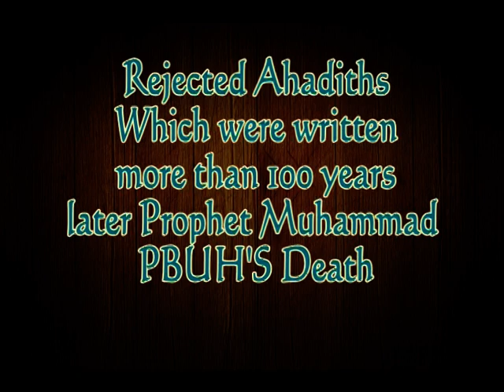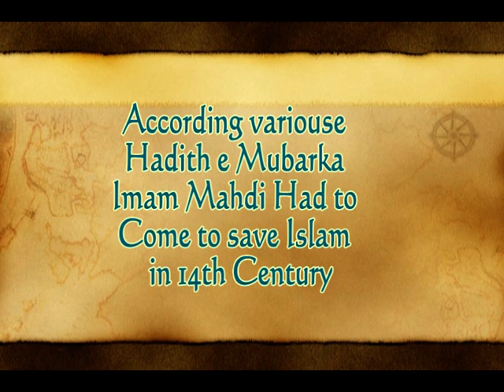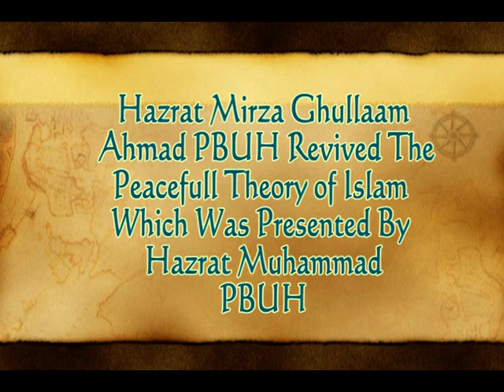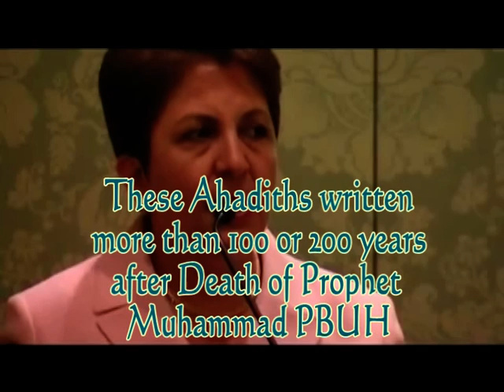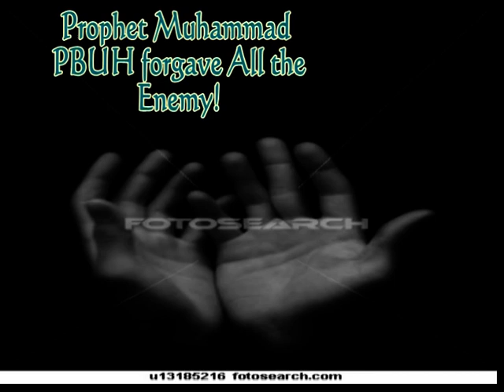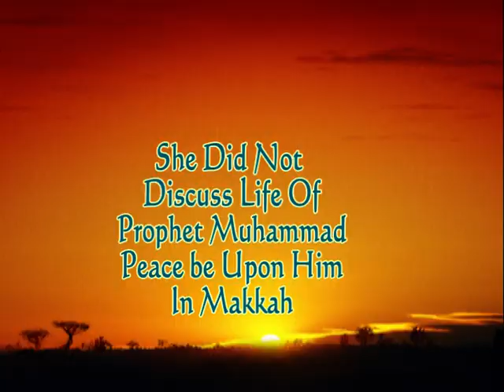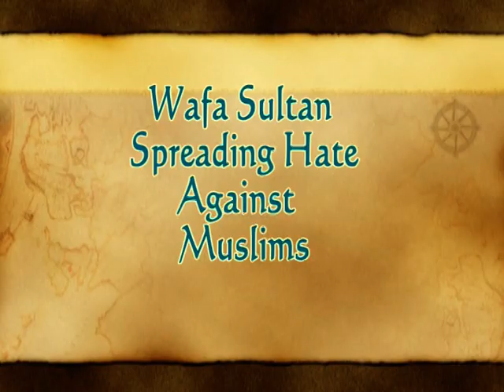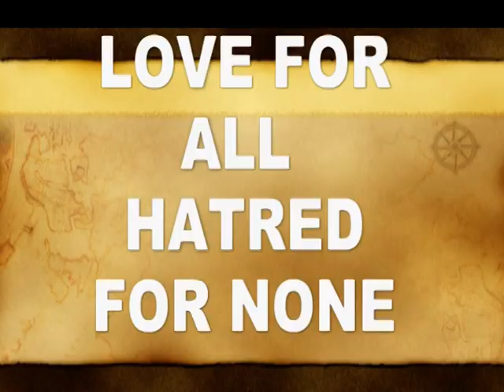Reply To Wafa Sultan's False Allegation On My Beloved Prophet Muhammad PBUH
Wafa Continously Spreading Hate But Against Islam, She Used those Rejected Hadith Which Are Totally Opposite The Quranic Education,
One Side She Admire Jesus Other Side She Spreads The Hate Against the Muslim Which Totally Opposite The Bible Education.